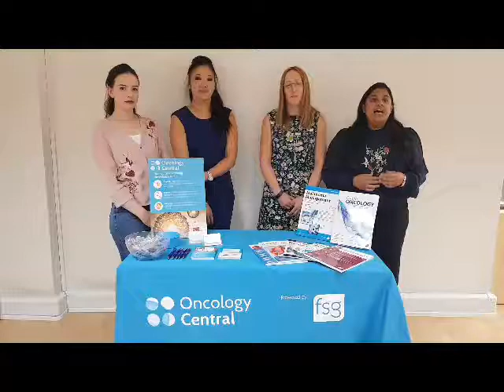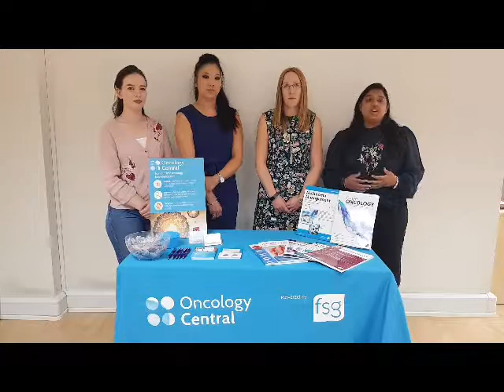ASCO18: Day 1 update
In this video the Future Science Group Oncology team run through the reasons why you should visit booth #4040 at ASCO and how they can help you with any publishing questions you may have.